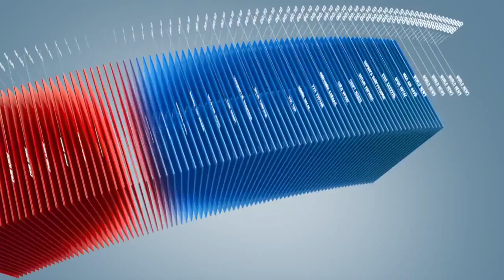C1 Newsroom - Өртэй байр